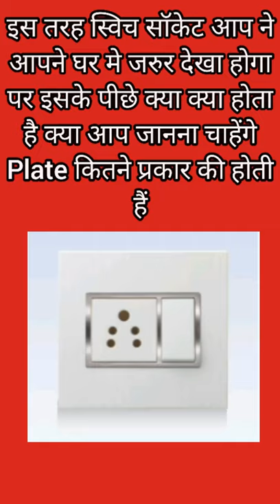Anchor company plates complet fitting detail And types of plates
Anchor company Plate complet fitting detail and type of plates